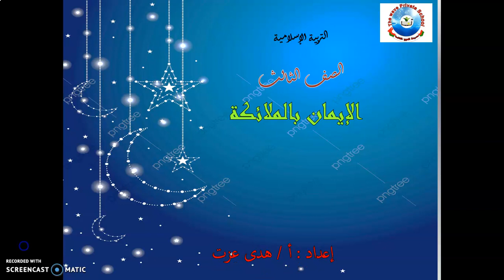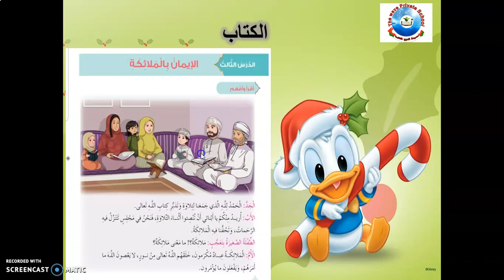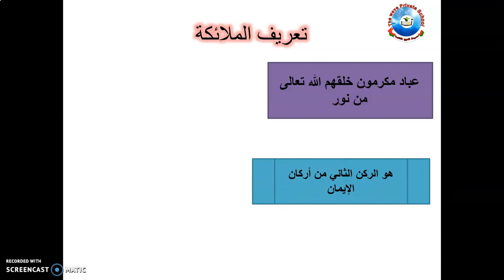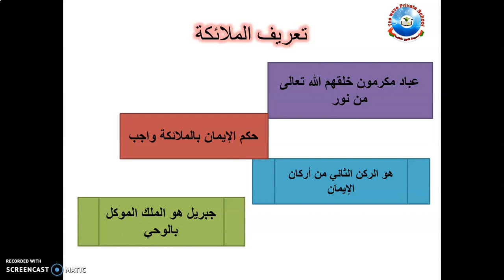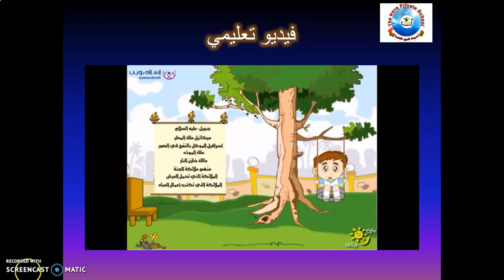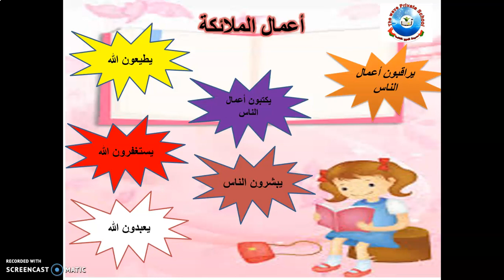الإيمان بالملائكة الثالث الاساسي اسلامية أ/هدى